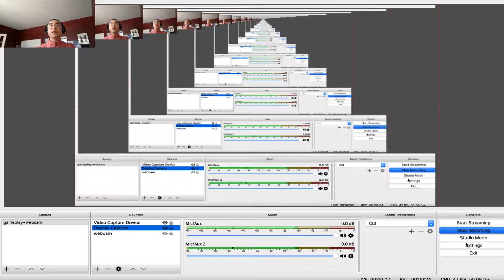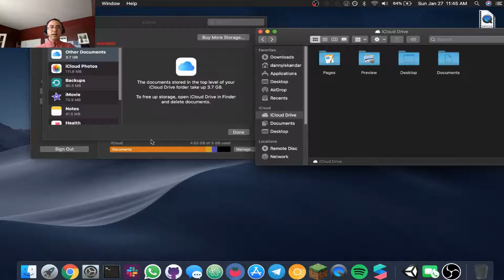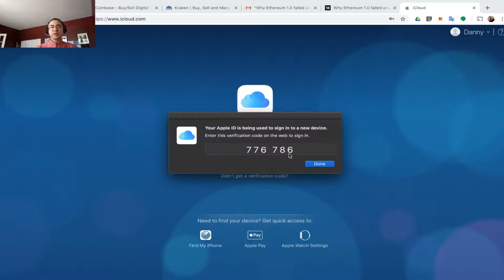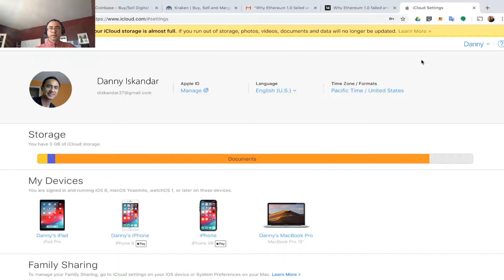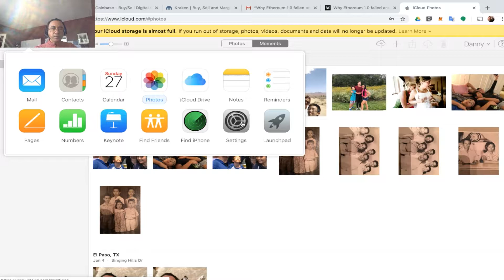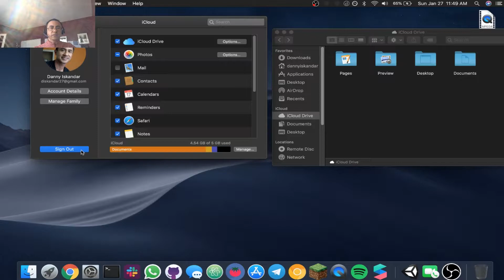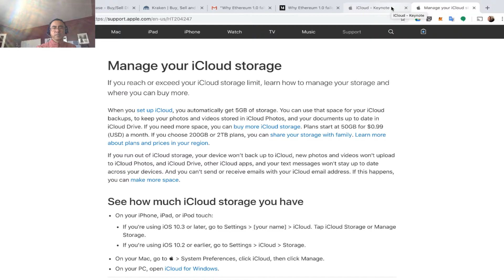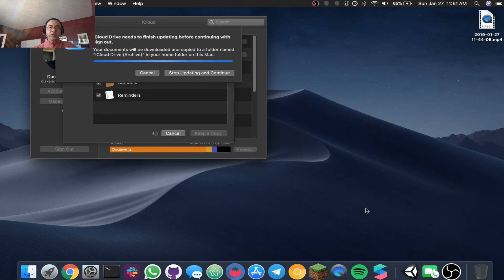how to free up storage on icloud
free up storage on your icloud drive